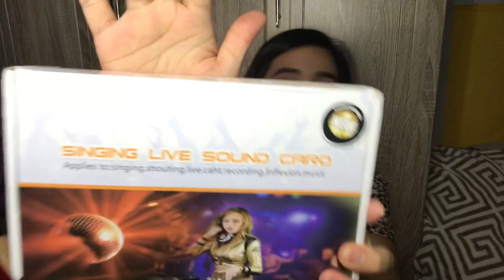HOW TO SETUP BM800 & V8SOUNDCARD+ [UNBOXING,AUDIO TEST] / VAN ARIQUEZ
Hello everyone, Ito na nga my bago nanaman tayong paglillibangan mag unbox tayo, setup na din at nagbabalik nanaman hilig ko sa pagkanta pero hindi ako professional marunong lang 🤪 so guys enjoy watching
Lovelots*
Godbless us 🙏🏻

Note: music not mine

Ctto:
Pro cover ph